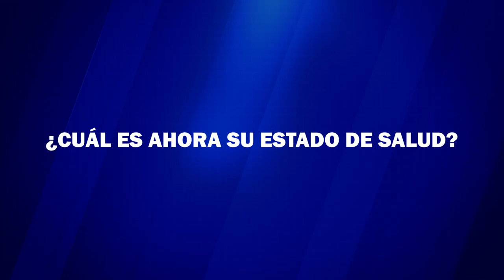La seguridad social: el tesoro mas grande de nuestro país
SINAE AFINES (Costa Rica)